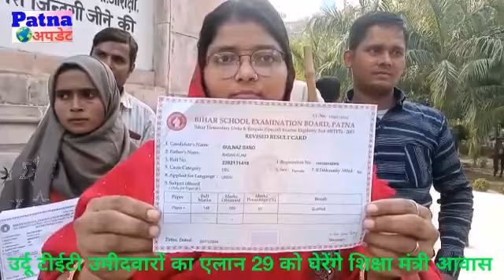29 नवंबर को घेरेंगे शिक्षा मंत्री आवास,उर्दू बंगला टीईटी पास उमीदवारों की चेतावनी रिजल्ट हो जारी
patna update उर्दू tet उर्दू बंगला टीईटी पास उमीदवारों ने आज गांधी मैदान में सरकार के खिलाफ प्रदर्शन किया और उर्दू बंग्ला टीईटी उमीदवारों के रिजल्ट प्रकाशन की मांग की।अध्यक्ष हसन रजा ने बताया कि पिछले सात साल से हमलोग अपने रिजल्ट की मांग को लेकर आंदोलन कर रहे है ।सुप्रीम कोर्ट से भी ओपिनियन मंगा लिया गया है फिर भी रिजल्ट प्रकाशित नही हुआ है।उमीदवारो ने 29 नवम्बर तक रिजल्ट जारी करने की मांग नही वही शिक्षा मंत्री के आवास का घेराव करने की चेतावनी भी दी।